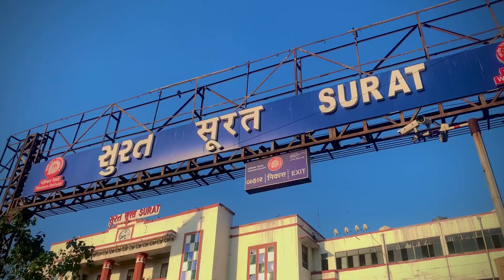Instagram creater Yaser bhai&mona meet up vlog surat |Yo Yo ikku1998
copyright Discalamer under section 107 of the copyright acf 1976 allownce is made for fair use for purposes such as criticism.comment.news reporting teaching scholarship.and research.fair use is a use permitted by copyright statute that might otherwise be infringing non profit educational or personal use tips the balance in favor of fair use

SPECIALLY THX TO @simijariwala2553